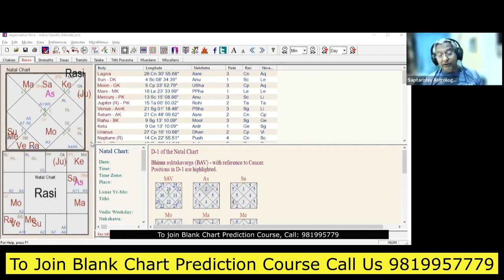Dharma Adharma - Unknown method of Rahu - Ketu | Karma Balancing Technique | Saptarishis Astrology